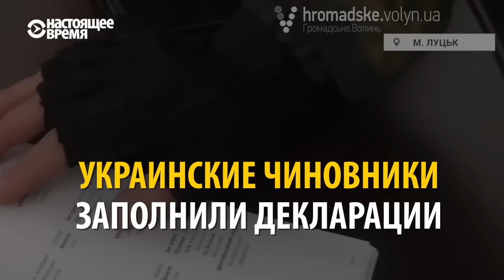Как глава госказначейства на Волыни заработал 275 тысяч долларов?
Глава Госказначейства Волынской области Украины, как и все госслужащие, сдал электронную декларацию, где указал доход за минувший год. Но он совсем не ожидал, что документ будет внимательно прочитан жителями города, которые придут к нему в кабинет и начнут задавать неприятные вопросы